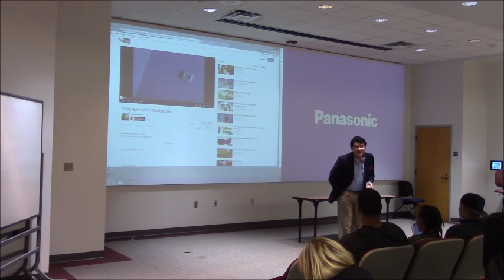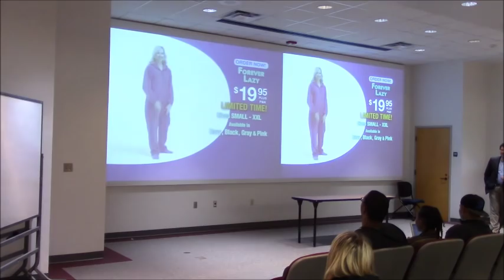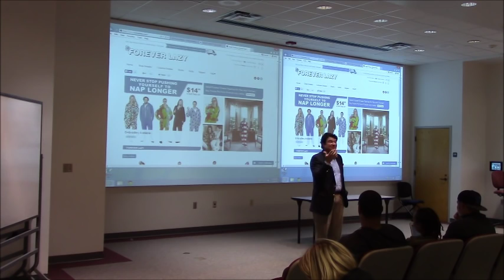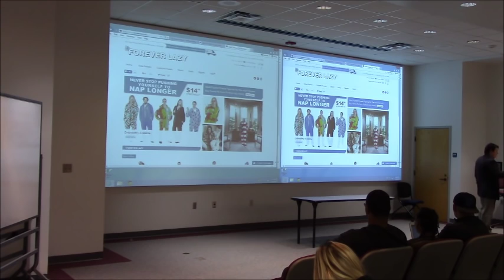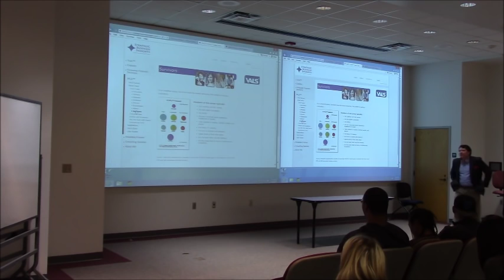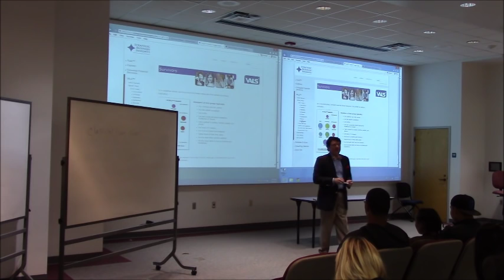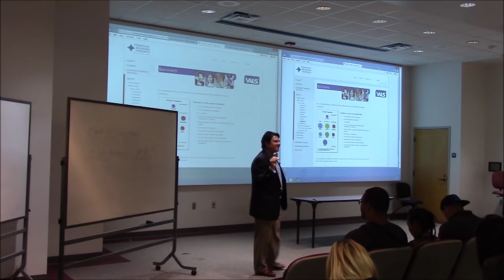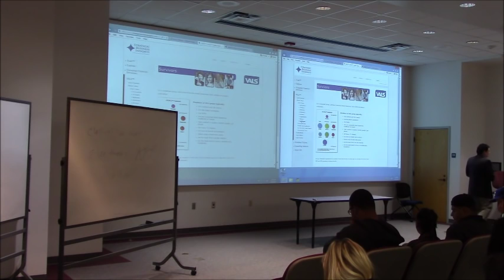Segmentation Lecture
Lecture 13 - Market Segmentation